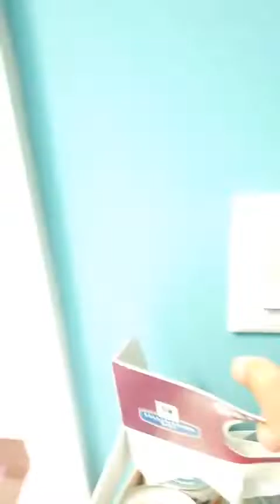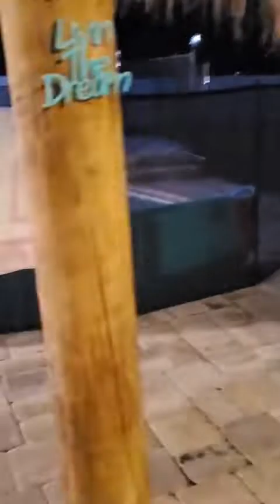Update on Pina